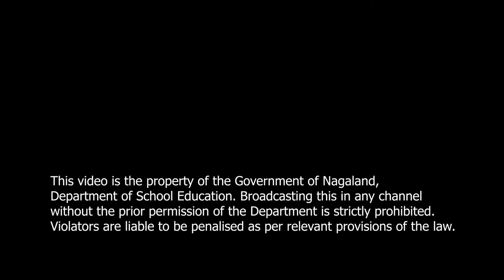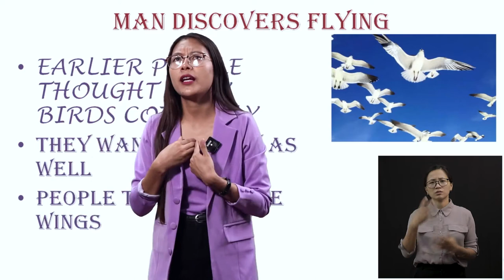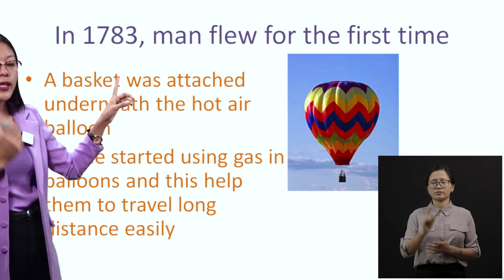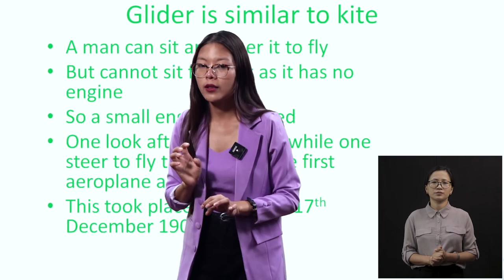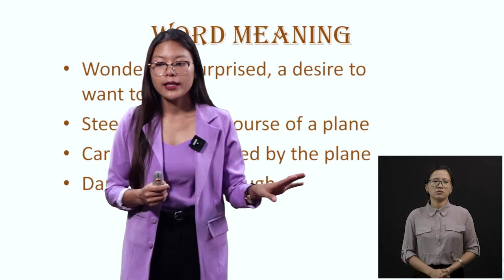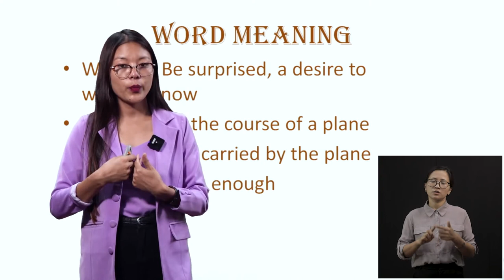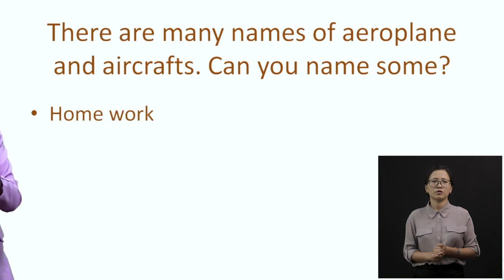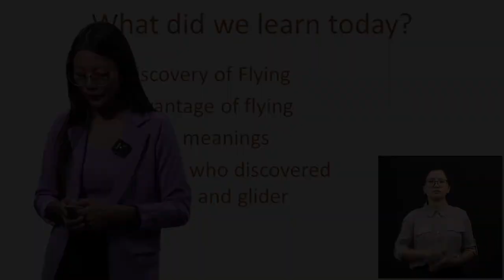Class 3 English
Chapter 8
Topic: Man Discovers Flying